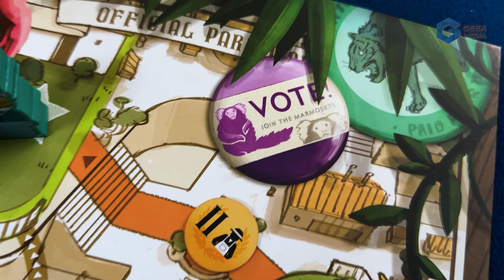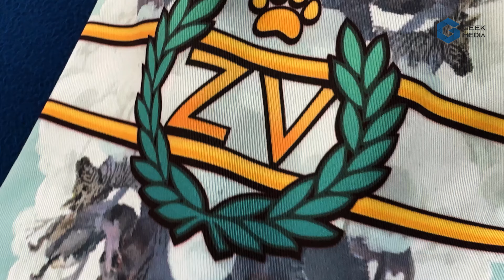ЗООКРАТИЯ - ОБЗОР | настольная игра Zoo Vadis | Geek Media 4K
Настольная игра на переговоры, где вам придется договариваться, чтобы идти дальше, при этом, добежав первым, вы не обязательно выигрываете...
Автором игры - один из самых плодовитых геймдизайнеров - Райнер Книция.

00:00 Больше 800 игр от одного автора
00:25 Настольные игры - Geek Media
00:35 С вами Юра и настольная игра Зоократия
01:39 Как играть в Зоократию
09:52 Мнение о настольной игре Зоократия

Розыгрыши игр для бустеров. Игровые обзоры и новостные выпуски в раннем доступе и без рекламы. Записи стримов с летсплеями и бекстейджи со съемок. Покрас миниатюр, мини барахолка настольных игр, тайный Санта, вопросы по правилам игр, игры-путешественницы! Присоединяйтесь к нам и вместе мы сделаем канал лучше!

Что еще?